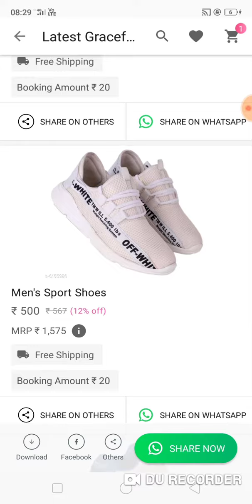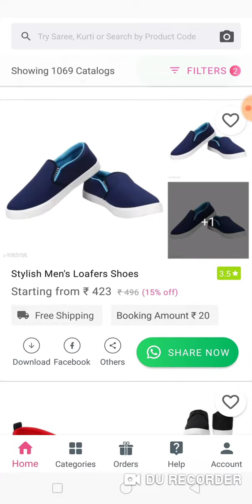online shopping shoes girl, low price shoes online app, cash on delivery shoes